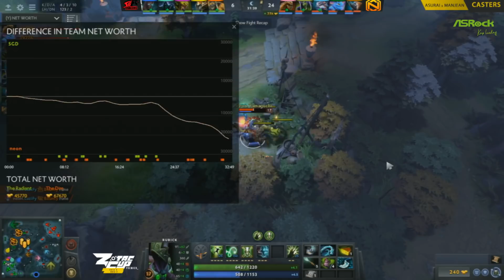Neon Esports vs SG Dragon | Game 2 | Zotac Premier Dota 2